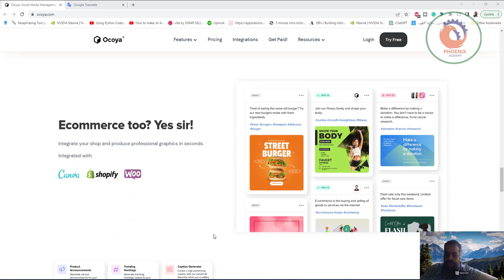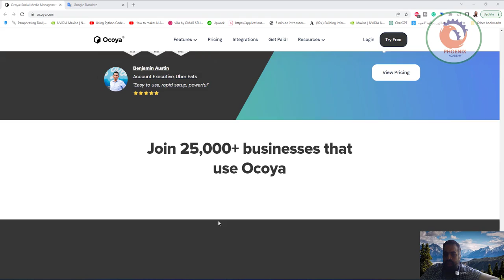نظام أساسي لإنشاء المحتوى وإنشاءه تلقائيًا وجدولته بشكل أسرع تسويق المحتوى وكتابة الإعلانات ووسائل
نظام أساسي لإنشاء المحتوى وإنشاءه تلقائيًا وجدولته بشكل أسرع. تسويق المحتوى وكتابة الإعلانات ووسائل التواصل الاجتماعي في دقائق!

❤️ روابط التواصل
✅ انستجرام

Pricing
Integrations
Get Paid!
Login
Try Free
Become a Social Media Genius
A platform to create, auto-generate and schedule content quicker.
Content marketing, copywriting and social media in minutes!

Try Free
Play Button
See how it works
Ocoya 2.0 - Canva + Hootsuite + Copy.ai | Product Hunt

G2
Trustpilot
GradientGradient

These companies rely on us for their content.
WPP Logo
Pepsi Logo
Toptal Logo
Looka Logo
Cornell Logo
👋 Create social media content. Faster.
We help you generate and schedule content - both manually and automatically.

Create
Create
Schedule
Schedule
Write
Write
Analyze
Analyse
Follower Growth
Grow followers with non-stop content.
Generate banners, videos or music for social media. Or put it on autopilot.

GradientGradient
👇 Over 10+ integrations
Facebook Logo
Instagram Logo
Twitter Logo
LinkedIn Logo
TikTok Logo
Pinterest Logo
GMB Logo
Google
YouTube Logo
Shopify Logo
Shopify
WooCommerce
WooCommerce
View all integrations
🥵 Social media has changed. Have you?
Forget Photoshop. Pick from 10,000+ image and video templates on the go. Create manually within our dashboard or automatically with our API.

Facebook Ad ExampleFacebook Story ExampleFacebook Ad ExampleFacebook Story ExampleInstagram Post ExampleFacebook Ad ExampleFlyer ExampleInstagram Post Example
🎉 ROI, ASAP
There's no faster way to produce content. Here's why.

Graphics
Graphics
Awesome templates for your images.

Copywriting
Copywriting
Generated marketing text.

Scheduling
Scheduling
Automatic on all socials.

Analytics
Analytics
Real-time metrics on performance.

Relevant & trending, freshly updated.

Ecommerce
Ecommerce
Announce about new products.

Link Shortener
Link Shortener
Save space on long links in captions.

Collaboration
Collaboration
Create workspaces for members.

Ecommerce too? Yes sir!
Integrate your shop and produce professional graphics in seconds.

Integrated with:

CanvaShopifyWooCommerce
Ocoya Posts
Ocoya Captions
Captions & hashtags? AI-generated.
Produce captions, long blogs, or generate hashtags. All generated through short description or even the image.

Product announcements

Quotes

Relevant hashtags
Schedule on socials. For your clients too.
Collaborate with teams or clients to plan and review campaigns together.

Supported Channels:

Channels

Officially partnered with
G2 Top 100 2022
Best usability G2 Fall 2022
Best relationship G2 Fall 2022
Most implementable G2 Fall 2022
Higher performer G2 Winter 2022
G2 Asia Pacific Fall 2022
G2 Europe Fall 2022
G2 Asia Fall 2022
Benjamin Austin
Benjamin Austin
Account Executive, Uber Eats
"Easy to use, rapid setup, powerful"
5 stars
Cookie Policy
Social
Community
Join our Facebook Group to learn how to use Ocoya & Travis better!